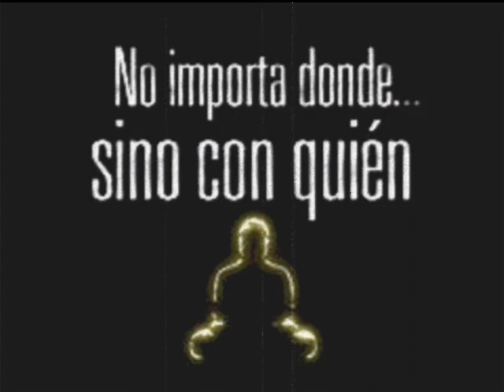De Bos - Keylock (Vocal Mix) 2000